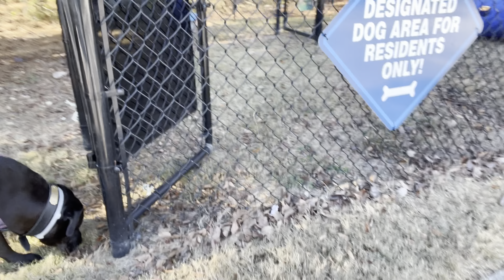VLOGMAS: DAY5 😝 PUT UP CHRISTMAS DECORATIONS 🎄✨